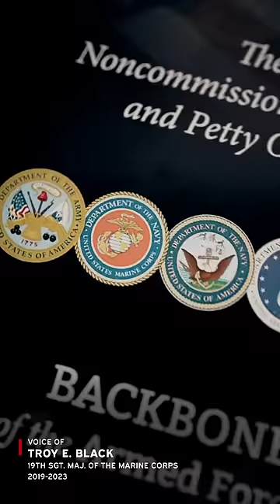Marines are just built different